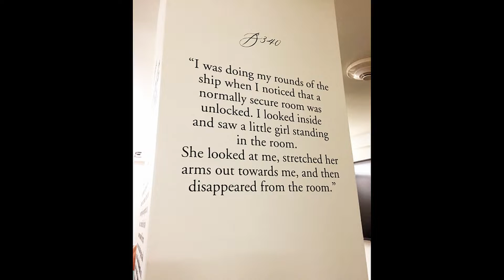The Ghosts On The Queen Mary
This week Cassie and Sara dive into the story of The Queen Mary. This ship is reported to be one of the most haunted places on earth. Will the duo confirm that the Queen Mary is in fact haunted?   Following Queen Mary's permanent docking in California, claims were made that the ship was haunted. One of the staterooms is alleged to be haunted by the spirit of a person supposedly murdered there. The Queen Mary Hotel promotes suite room B-340, a former third class cabin, as "notoriously haunted".